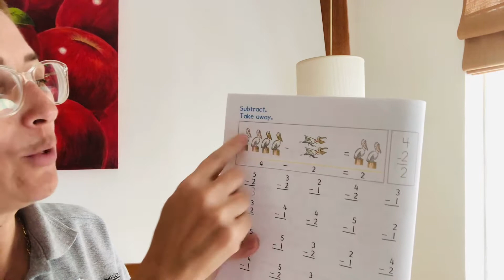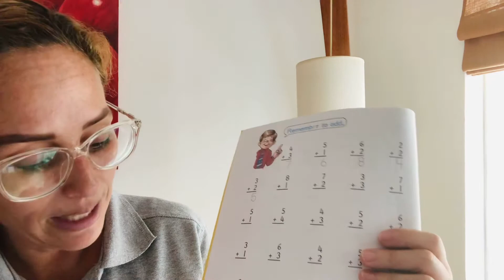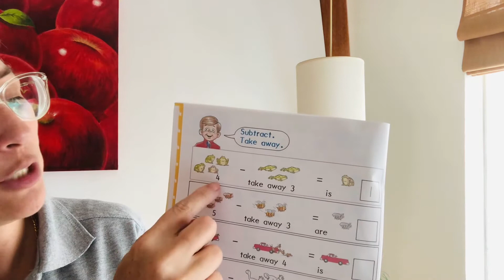Math 5 11 a 15